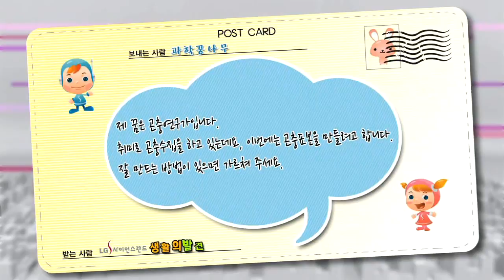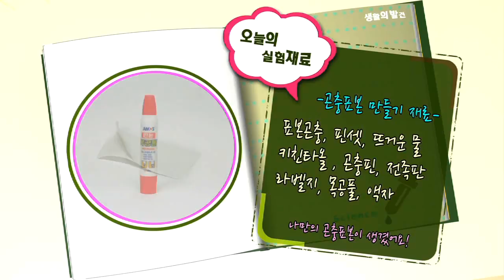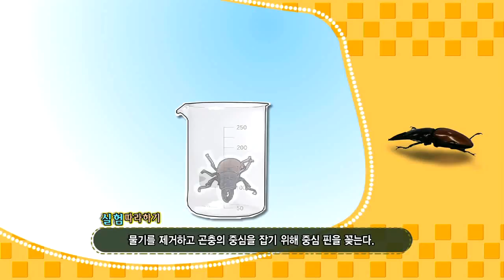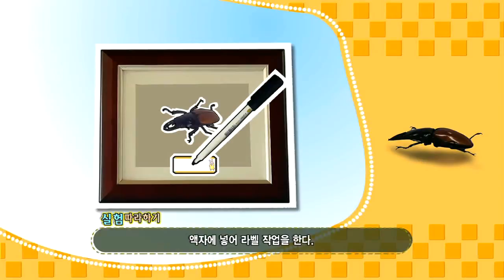[생활의 발견] 내 꿈은 곤충연구가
(후략)